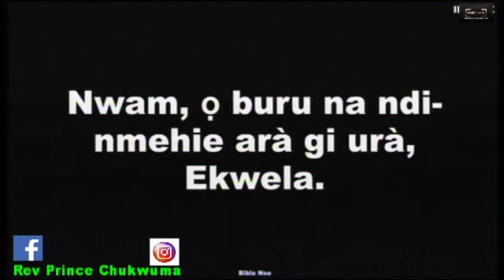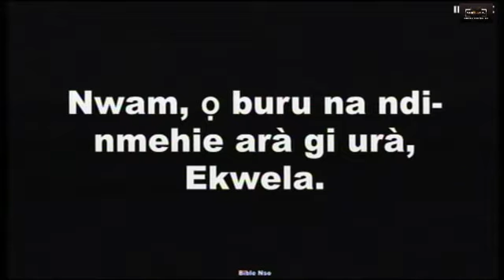Ndi Igbo bu umu Chineke.